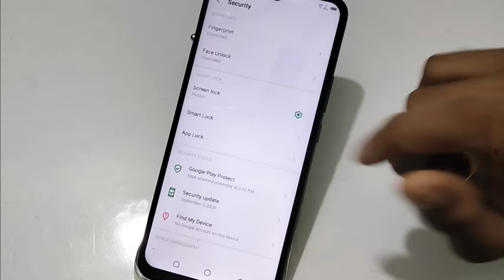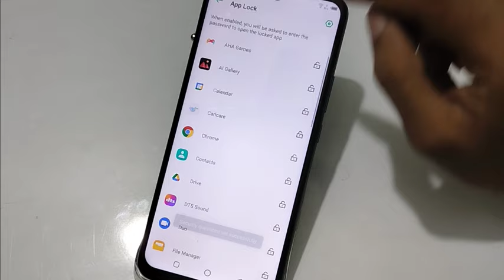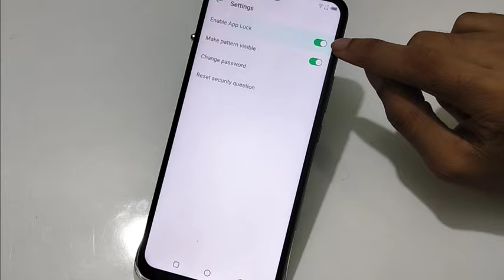AppLock kaise set kare infinix mobile me | infinix mobile App lock setting tips and tricks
AppLock kaise set kare infinix mobile me | infinix mobile App lock setting tips and tricks Welcome to "infotalk online" my motive behind creating this channel is to make it easy to understand tech videos in Hindi.